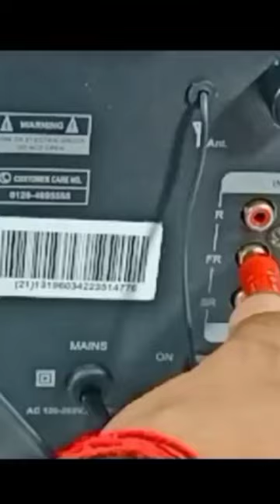home Theatre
See more experiments,and
New creative creation.